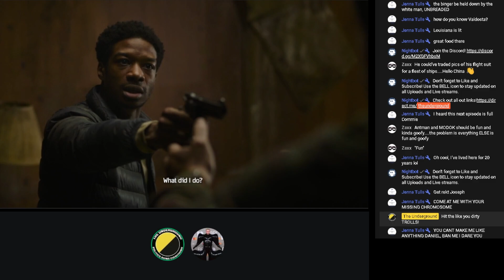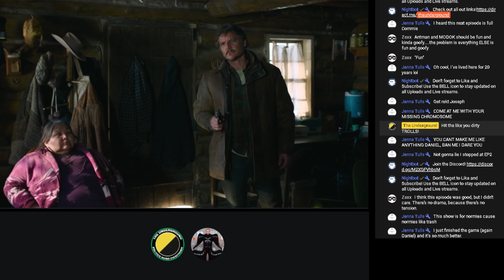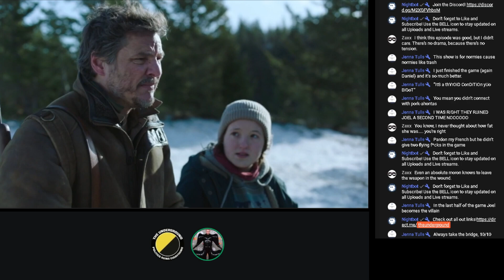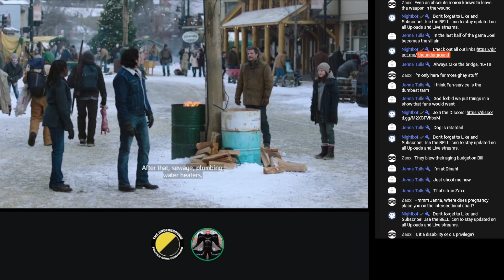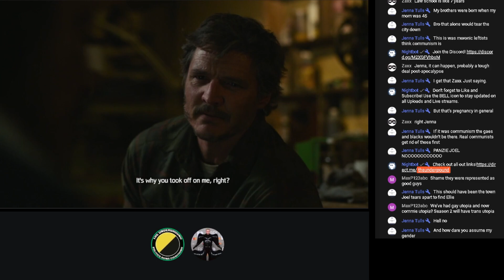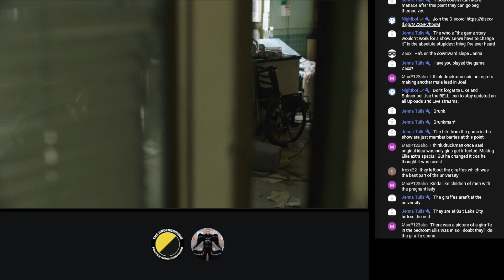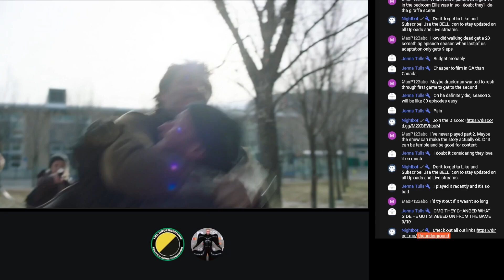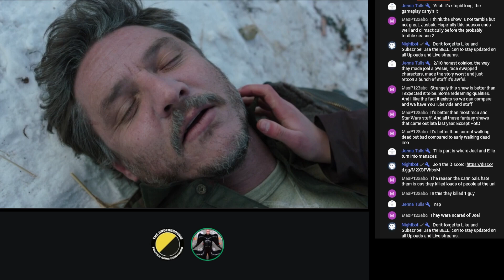The Last of Us Episode 6 Review - Communism Edition